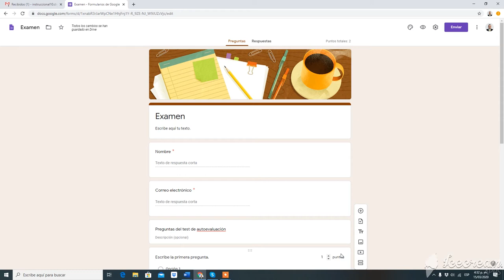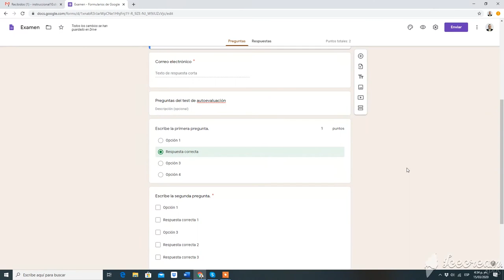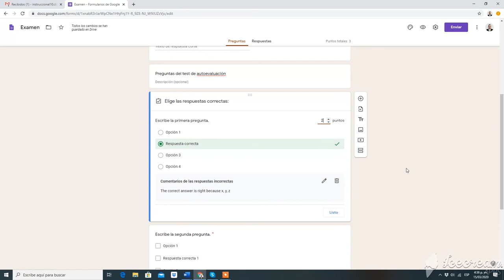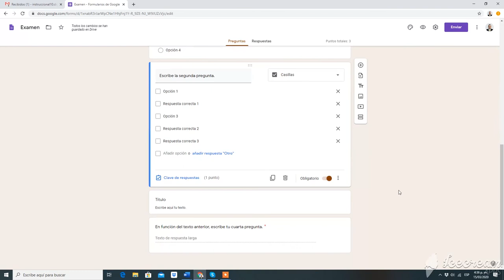Formulario Test de Google Parte 2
Esta herramienta nos permite construir instrumentos de evaluación en nuestros entornos educativos mediados por la digitalidad; razón por la cual te presentamos esta opción para ser incluida en tus prácticas docentes y buscando así un proceso de valoración del proceso enseñanza – aprendizaje ayudado por la automatización de la calificación resultado de la interacción el estudiante.

Coordinador

Soporte Tecnológico